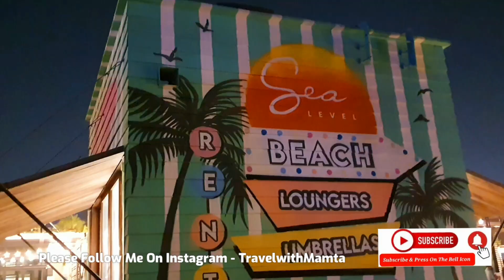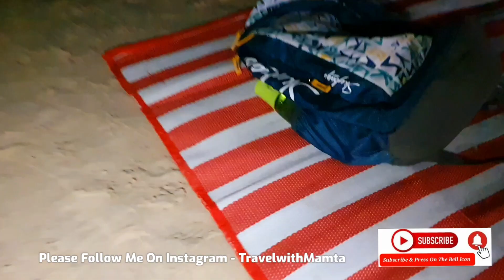DUBAI Beach Pe Chai & Fireworks On UAE National Day Dubai ,Mamta Sachdeva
We went to La Mer Dubai to Celebrate UAE's 50th National Day,  We got some hot tea & snacs with us to enjoy ! It was super fun being there. Dubai Is Really Amazing , See the video & you will agree to it. Fireworks were Just Awesome 👌